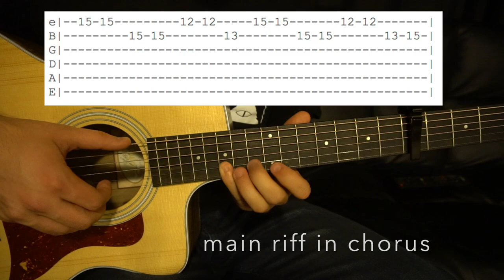Stupid Love // Dan + Shay // Easy Guitar Lesson (W/tabs!)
This is a guitar lesson for "Stupid Love" by Dan + Shay. The song is in standard tuning and there is a capo on the 5th fret. I'll do my best to answer.